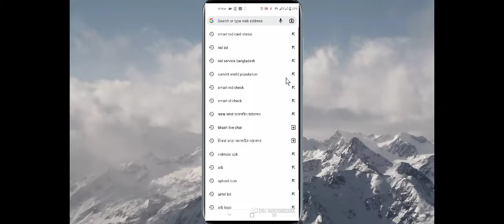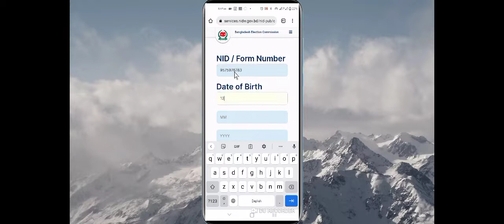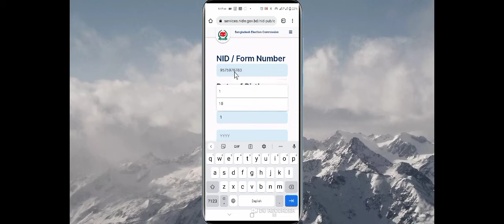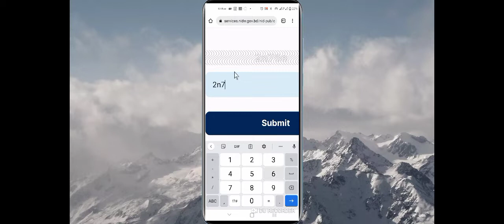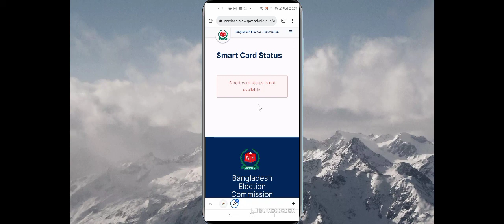how to check digital NID smart card /আপনার ডিজিটাল আইডি কার্ড হয়েছে কিনা কিভাবে চেক করবেন।